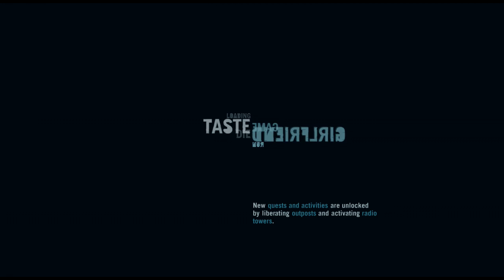Far Cry 3 LetPlay-Part 12 Rally You Save Me XBOX 360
You're trapped on an island where the natives are not only restless, but also crazy in the head and armed to the teeth. The best way to find your way off? Shoot first and ask for directions later. Make your escape by taking the fight to two lawless factions - crazy warlords and ruthless rebels - in environments that range from mountain peaks to swampy island bogs. The wilds of the mysterious island hold secrets that might be worse than the people who call it home. Search for ancient relics, hunt animals, and travel by land, sea, and air in a single-player campaign or a co-op split-screen romp for up to four players online.